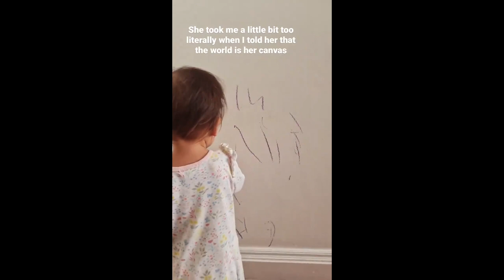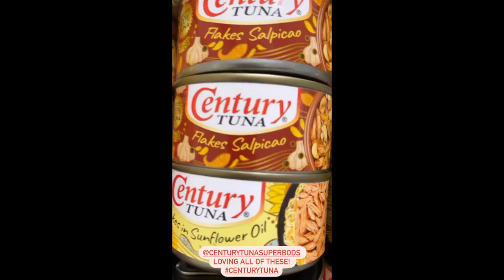BABY DAHLIA DAD ERWAN SO BESTIES || ANNE AND ERWAN BABY DAHLIA DAILY STORIES